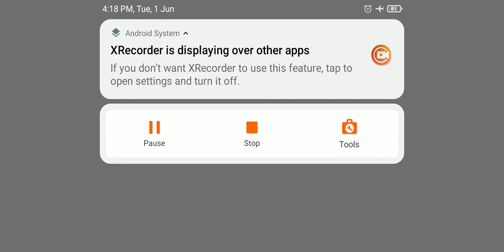अरब सागर में बंगाल कि खाड़ी में जाने वाली नदिया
राजस्थान कि अरब सागर में जाने वाली नदियों कि जबरदस्त शार्ट ट्रिक राजस्थान कि बंगाल कि खाड़ी में जाने वाली नदियों कि जबरदस्त शार्ट ट्रिक